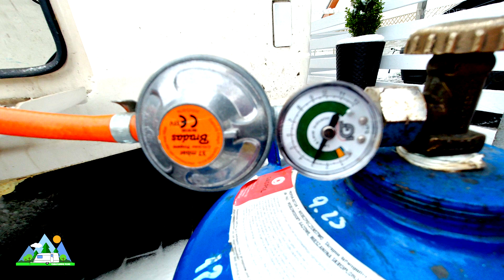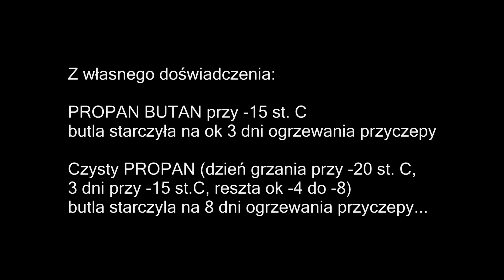Propan vs propan butan. Którego gazu używać i kiedy? Propan czy propan butan?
Propan vs propan butan w karawaningu zimowym. Którego gazu używać i kiedy? Jak sprawdzać szczelność i poziom gazu? Gdzie kupić czysty Propan? W tym krótkim filmie odpowiem na te pytania.  ⬇️⬇️⬇️ WIĘCEJ INFO O TYCH GAZACH W OPISIE FILMU ⬇️⬇️⬇️

CIEKAWOSTKI I INFORMACJE O TYCH GAZACH:
❇️ Pamiętajcie też, że zarówno propan jak i propan-butan jest cięższy od powietrza, zatem bardzo ważne jest, by w podłodze były otwory wentylacyjne w razie rozszczelnienia instalacji gazowej.
❇️ Propan jest gazem czystszym, nie zapcha więc dysz palników, w Butanie może znaleźć się jakieś zanieczyszczenie.
❇️ Propan-butan ma inne proporcje zakupiony zimą a inne gdy kupimy latem Mieszanka letnia to ok. 40% propanu i 60% butanu, mieszanka zimowa to ok: 60% propanu i 40% butanu. Zatem w minusowych temperaturach tracicie prawie połowę butli i oddajecie do napełnienia!
❇️ Przy butlach 11kg masa butli jest napisana z reguły na butli przed zaworem i na tabliczce znamionowej: netto - ilość gazu w butli, tara - masa butli, brutto - netto + tara
❇️ Liczba napisana przed reduktorem to waga TARA, czyli pustej butli - im mniejsza liczba jest podana tym butla lżejsza, co jest bardzo ważne w karawaningu. Najlżejsze są butle kompozytowe, jednak są sporo droższe od tradycyjnych.
❇️ Jeśli ktoś po cichu nalewa gaz do butli z dystrybutora - 1 litr gazu to około 0,56kg (warto jest napełniać gdy butla stoi na wadze).
❇️ Do odbiorników, które pobierają dużo gazu - zalecane są butle 11kg - przy rozprężaniu gaz wytwarza temperaturę ujemną i pojemnik z gazem schłodzony samoczynnie jest mniej efektywny, gaz wolniej odparowuje do postaci lotnej a w taką zasilany jest reduktor.
❇️ Przy dużym zapotrzebowaniu gazu nawet w dodatnich temperaturach butla potrafi pokryć się lodem na zewnątrz - i nie jest to spowodowane "słabym jakościowo" gazem a procesem odparowywania gazu.
❇️ Każda butla ma legalizację - termin badania podany jest podany jako miesiąc i rok a termin ważności użytkowania butli jest to rok końca ważności legalizacji, okres ważności legalizacji dla butli wynosi 10 lat - przy kupowaniu w sklepie nowej butli warto zwrócić uwagę na to gdyż czasami możemy stracić rok na legalizacji.
❇️ Jeśli jest końcówka gazu wystarczy "potelepać" butlą lub polać wrzątkiem - szybciej nastąpi proces uwalniania fazy lotnej a za tym idzie to ze więcej gazu "wyciągniemy" z butli - polewanie wrzątkiem jest bezpieczniejsze aniżeli podgrzewanie ogniem!!
❇️ Najbardziej miarodajnym sposobem sprawdzenia ile gazu zostało jest po prostu postawienie butli na wagę.
❇️ Gaz propan od gazu propan-butan różni się przede wszystkim odmienną temperaturą wrzenia gazu: propan wrze w temperaturze ok. -40 do -42 st. C, natomiast mieszanina propan-butan 0 do -4 st. C (w zależności od składu). W praktyce oznacza to, że propan może być użytkowany w niższych temperaturach (nawet do -40 st. C), natomiast mieszanka propan-butan schłodzona poniżej -4 st. C po podłączeniu do instalacji uniemożliwia prawidłową pracę palników (gaz nie odparowuje).
❇️ Czysty propan jest produktem nieznacznie droższym od mieszaniny propan-butan.
❇️ Propan-butan to inaczej LPG
❇️ Zazwyczaj propanu do butli dużej leje się 10 kg a propan-butanu 11 kg.
❇️ Butle kompozytowe są dużo lżejsze, jednak droższe i będąc na odludziu trudniej o ich wymianę

Najistotniejszą różnicą pomiędzy oboma gazami jest temperatura ich wrzenia i skraplania. Ta jest zdecydowanie niższa w przypadku czystego propanu. Jest to główny czynnik przemawiający na korzyść stosowania tego gazu w domowych systemach ogrzewania oraz we wszelkich pracach, podczas których niezbędna jest pochodząca od spalanego gazu energia (wykonywanych zwłaszcza zimą). Poza tym propan sprawdzi się lepiej również wszędzie tam, gdzie pobór gazu jest duży, np. w przypadku nagrzewnic i palników.

Propan-butan z kolei jest paliwem odpowiednim do zasilania urządzeń o niewielkim poborze gazu, np. kuchenek gazowych czy piecyków. Należy jednak pamiętać, że jego właściwości pozostają zachowane jedynie w dodatnich temperaturach i tylko w takich warunkach posłuży jako odpowiednie źródło zasilania dla naszych sprzętów.